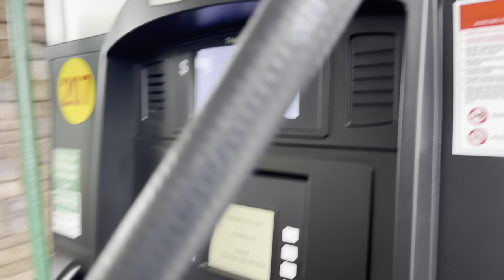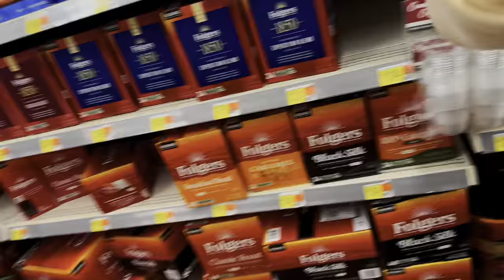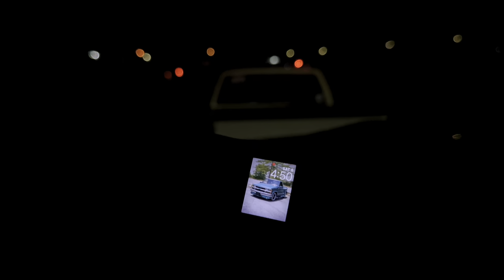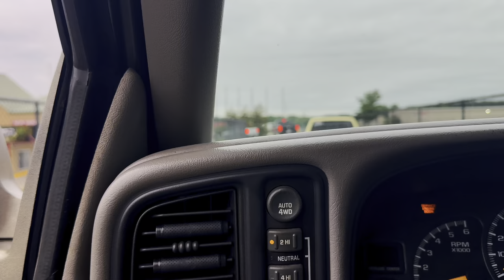ATI VLOG!!!!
my ati vlog!